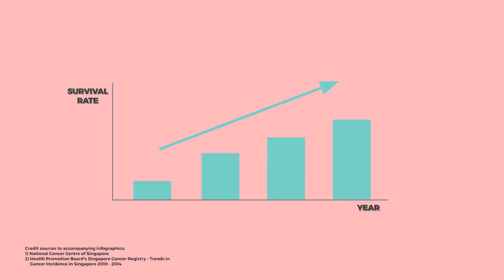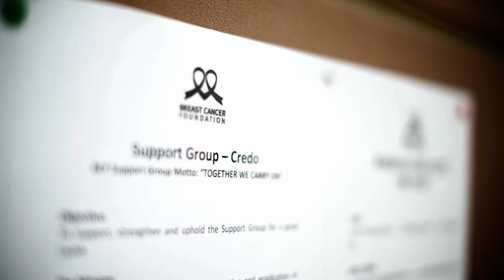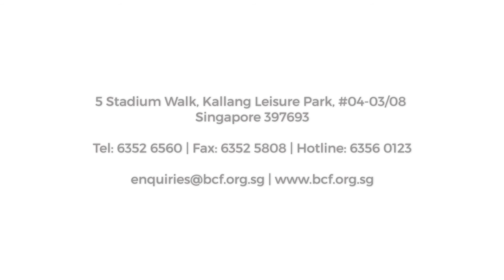Breast Cancer Foundation Corporate Video 2016